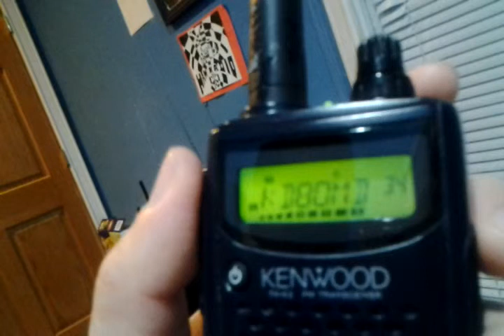My Simplex Repeater Voice ID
My Simplex Repeater frequency is moved to 146.500 PL is 100.0 HZ